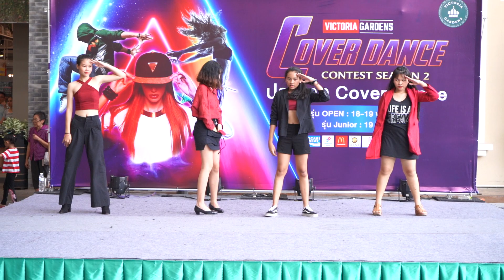190518 ✽- cover -✽ | Victoria Gardens Cover Dance 2019 🏆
แจ้งชื่อวงไว้ก่อนได้เลยน้า เดี๋ยวกลับมาใส่ให้

วันเสาร์ที่ 18 พฤษภาคม 2562 [Audition]